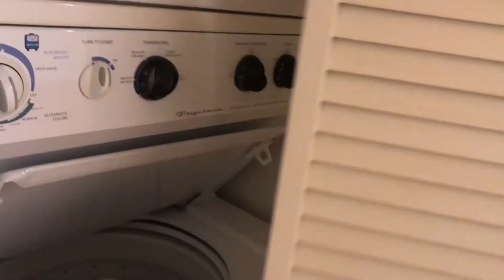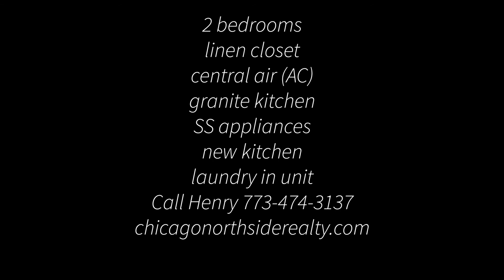4333 N Troy APARTMENT FOR RENT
800 sq ft Two bedroom condo apartment for rent in Irving Park-Albany Park neighborhood.
4333 N Troy - 3 blocks to Kedzie Brown line station; steps to the Montrose Bus.
$1325 rent. RENT SPECIAL is $1300 for an April start!
2 bedrooms
1 bath
linen closet
central air (AC)
granite kitchen
SS appliances
2nd floor
new kitchen
laundry in unit
available April or May 1, 2021
$40 application fee
$250 move in fee, condo fee $125
small breed dog OK,
Cat OK
$250 pet fee: pets must be registered with the condo association
tenant pays utilities (water and hot water are included in your rent)
chicagonorthsiderealty

Exclusively offered by Chicago Northside Realty, LLC
Henry Schleichkorn, Managing Broker
(some fees are approximate)